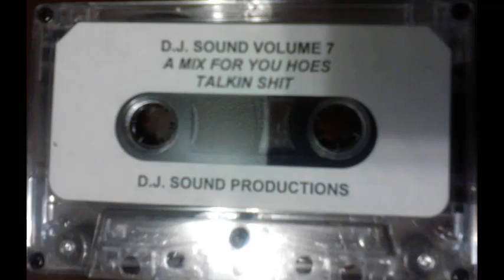Hit Yo Knees - DJ Sound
Vol. 7 For You Hoes Talkin S**t